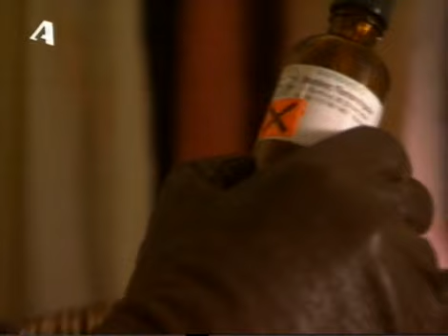10η Εντολή | Season 2 | Επεισόδιο 28 | Εν λευκώ | HD